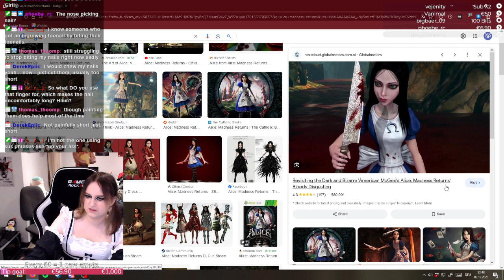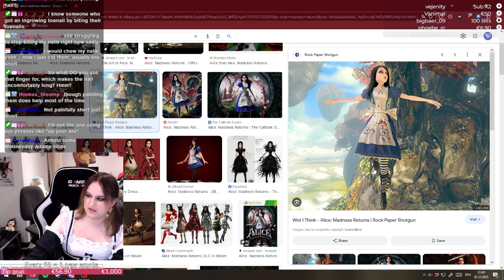Maid chatting 1/2 | 2 Dec 2023